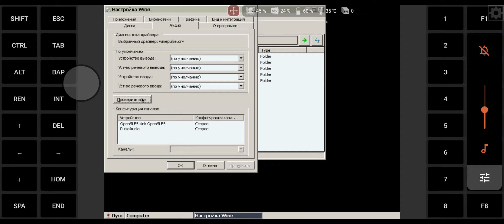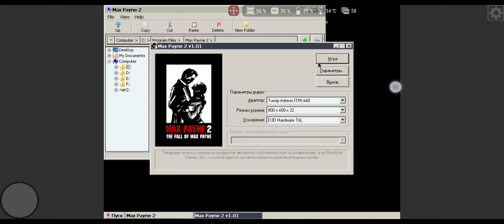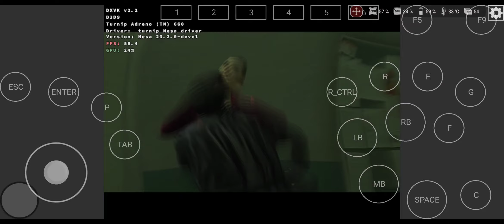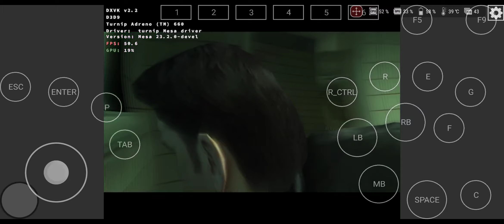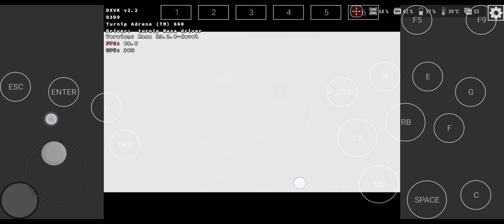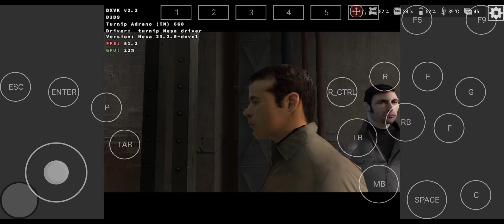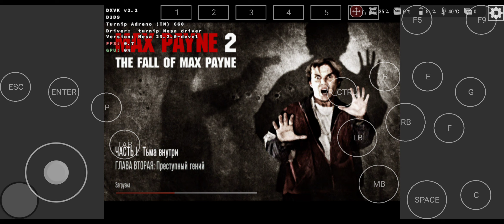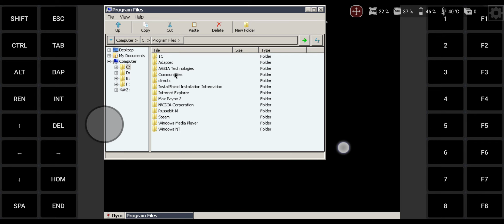Max Payne 2 (DXVK 2.2, d3d8to9 v1.12.0, 800×600) on MultiWine_v7.0+Xegw_AllMod (Snapdragon 888+)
Android 11, Device Asus ROG phone 5 Ultimate, Snapdragon 888+